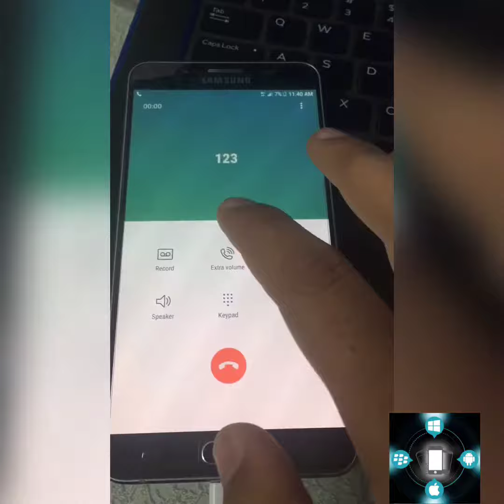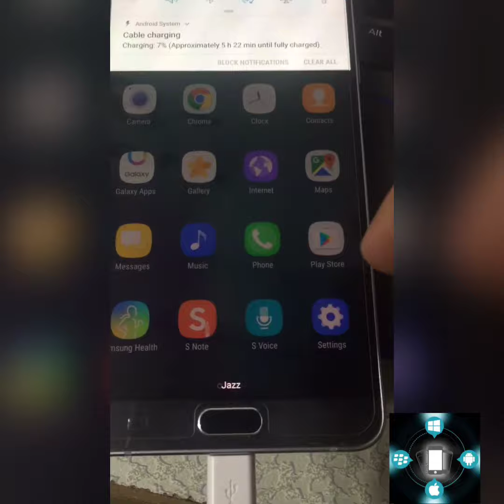N920P Fully Convert To N920F Note 5 Sprint Fully convert to international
file is free not paid

Fix read sim card
add mobile data in notification bar
Fix all secret code
Fix block frp
Officials state
Fix stuck on logo after format
Fix fingerprint
عربي تركي فارسي n920p وتحويل لn920f v7
حل مشكله قراءه اسماء الشريحه بشكل كامل
اضافه بيانات بلوحه اشعارات
اصلاح كل اكواد المعرفه
اصلاح مشكله القفل frp
رسمي الحاله
حل مشكله التعليق على شعار سامسونك وبدون سخونه وحل مشكله البصم